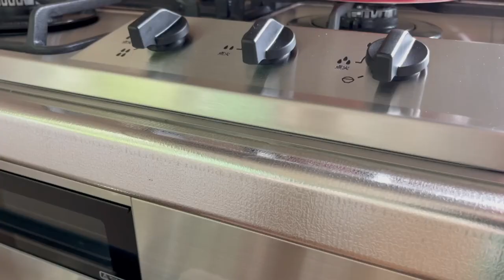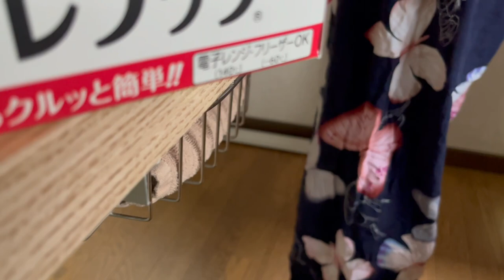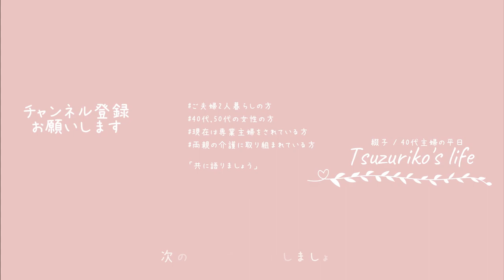【主婦Vlog】今日が楽しければ・・・お気楽主婦とお義母さんの家と携帯電話｜夫婦ご飯と適当家事｜家事｜掃除｜料理｜主婦ルーティン｜主婦の1日｜子なし｜専業主婦｜40代｜50代｜アラフォー｜アラフィフ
□■＃ 213　お気楽主婦の平日記録🍄
たまたま用事があり午後から出勤の主人
たまの事なのでしっかり？朝食を作り、平日ではありますが夫婦2人でご飯を食べました
近いか遠い将来の事かは分かりませんが、いずれ主人が定年を迎えた際は
毎日こうして2人で平日は朝食を取る事になるのかな・・・

お義母さんが自宅を出て早数年・・・
今までいわゆる『サ高住』と呼ばれる所で生活を送っていたのですが
年を取ると共になかなかそれまでの自由な生活を送るのが困難になり
一切を引き払い現在はショートスティに身を寄せて生活をしています
『サ高住』では自宅に居た時のような同じような暮らしを送る為、
家具家電小物関係、その他諸々背負って移り住んだので
今回その住まいを後にする際は当たり前ですが、
莫大な大荷物を自宅へと戻した事になったのです
使える物は勿体無いから私達が貰い受けたりしたのですが、
例えばミニ冷蔵庫とか電子レンジそして、今回登場するTVとか
近い将来これら一体どうするんだろ・・・？

□■CHAPTER
00:00 オープニング
00:30 マッシュルーム炒め丼を食う夫婦2人
04:37 棚の中身はナンジャラホイ！？
05:42 お肉を小分け冷凍保存する
09:33 放置されたお義母さんの携帯電話
10:27 行き場のないTV
12:23 エンディング

□■ITEM
・ニトリ/隙間収納/フィルN1830/ホワイト/幅30cm
・GLAD/プレスンシール/マジックラップ
・レディス ルームウェアパンツ/ダスティブルー